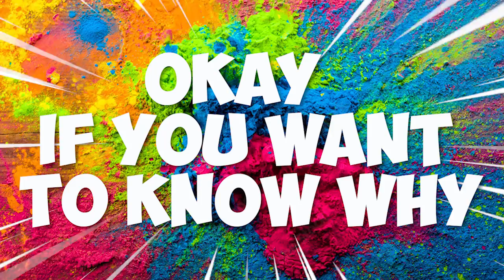What is Holi Festival? And Why Colors? - African Guy Exploring India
What is Holi Festival? And Why Colors
Why Colors On Holi Festival - African Guy Exploring India
Happy Holi To You All And I Believe You Guys Enjoyed This Video.

Videos Used: The Vagabond Films & Indian Mythological Tales